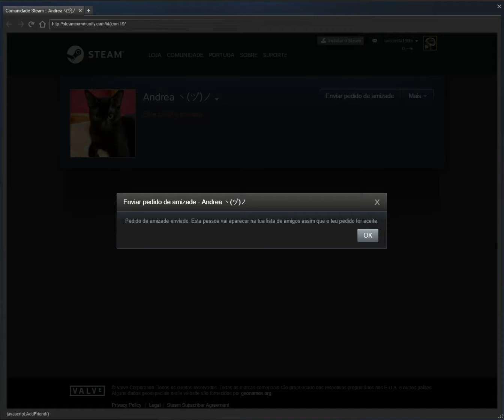Viagem de BERMEN para DUISBURG ETS2 MP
CPU:
Intel Core 2 Duo E6600 @ 2.40GHz
Conroe 65nm Tecnologia

RAM:
4,00GB Duplo-Channel DDR2 @ 399MHz (5-5-5-18)

Placa mãe:
MSI G41M-P33 Combo(MS-7592) (CPU1)

Gráficas:
Monitor Não PnP Genérico (1280x1024@60Hz)
768 MB NVIDIA GeForce 8800 GTX (XFX Pine Group)

Storage:
465GB Western Digital WDC WD5000KS-00MNB0 ATA Device (SATA)
465GB TOSHIBA External USB 3.0 USB Device (USB (SATA))

Unidades ópticas:
HL-DT-ST DVD-RAM GH22NS30 ATA Device